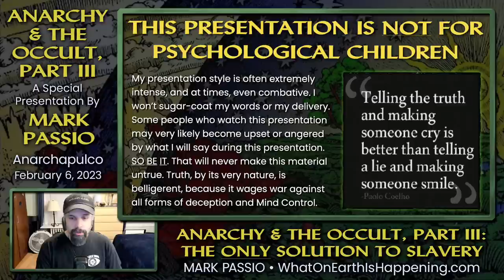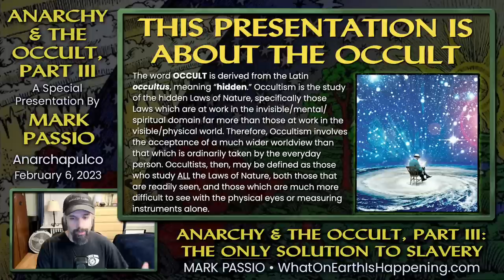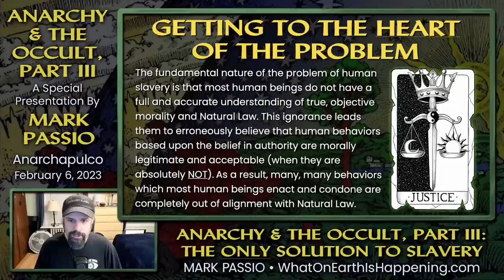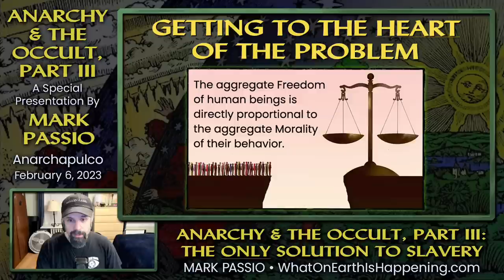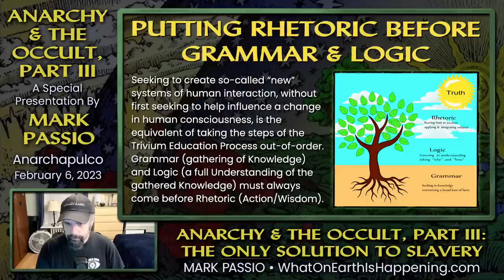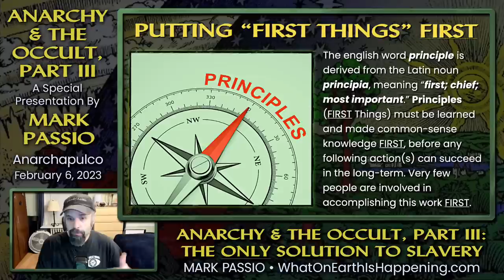Mark Passio - Anarchy & The Occult - Part III - The ONLY Solution To Slavery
In this special presentation, originally given at Anarchapulco 2023: Resist, Mark Passio explains to the anarchist community what the ONLY Solution to the Human Condition of Slavery truly is. Mark details that the true solution to tyranny does not lie in creating anything “new,” but instead to morally educate the general population to such an extent that they cease and desist in conducting the immoral behaviors that allows Human Slavery to continue largely unchallenged. For those who want to see real Freedom manifested in our world, this is a powerful talk that is not to be missed.